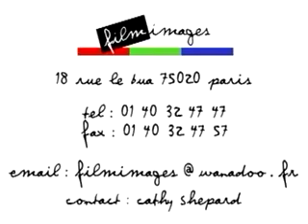Saumons 2D 3D FilmImages.mp4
Pour un usage professionnel, les clips sont accessibles en ligne (après enregistrement). Clips en 2D sur le site, mais tournés en 3D et disponibles dans ce format à la demande.
For professional use, clips can be found (please register to access the clips). 2D on line, shot native as 3D and available upon request.